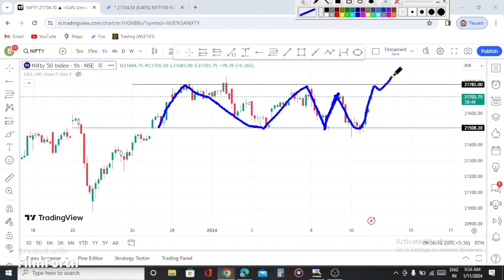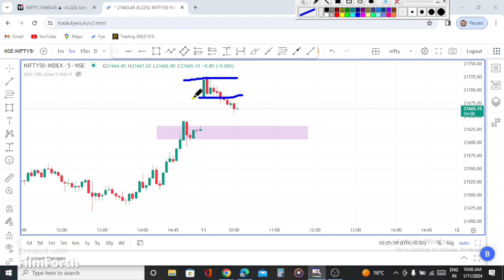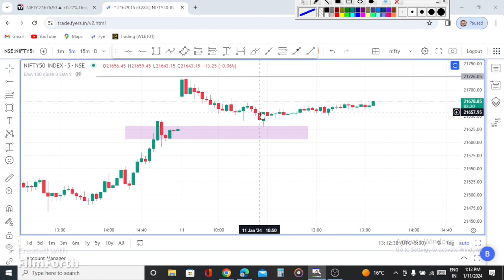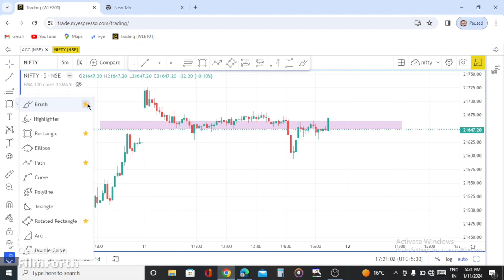Option buy nifty50 Assamese trader\\ share market trading in assamese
assamese trader
assamese trader interview
Assamese traders
Assamese stock trader
what is stock market in Assamese
Assamese stock market
Assam share market
Zerodha trading tutorial in Assamese
Zerodha app kaise use kare asomiyat
 # zerodha stop loss kaise lagaye in Assamese
assam ka trader
assam stock trader
option chain analysis assamese
swing trading in assames
option trading in assamese
share market basics for beginners in assamese
stock market for beginners in assamese
Option trading assamese
stock market assamese
share market assam
bharat option assamese
stock market assamese news
share market course in assamese
option trading assamese
option trading assam
MarketMastery101
BikulTradingInsights
PrecisionStocks
BikulTradingEdge
Stock Market
Trading Strategies
Technical Analysis
@Day Trading
Swing Trading
Investment Tips
Financial Education
Market Insights
Stock Picks
Bikul Trader
Stock Market News
Trading Psychology
Risk Management
Market Trends
Profitable Trading
Options Trading
Forex Trading
Investment Opportunities
Market Analysis
@Bikul Trade Signals
স্টক বাজাৰ (Stock Market)
বাণিজ্যিক বৰ্তমান (Commercial News)
শেৰ মাৰ্কেট আলোচনা (Stock Market Discussion)
বানিজ্য মার্গদৰ্শন (Business Guidance)
শেৰ বাজাৰ সূচি (Stock Market Tips)
পৰিসৰ অৱস্থা (Economic Situation)
টেকনিকেল বিশ্লেষণ (Technical Analysis)
শেৰ ট্ৰেডিং স্ট্ৰাটেজি (Stock Trading Strategy)
বাণিজ্যিক বৰ্তমান খবৰ (Commercial News Updates)
আৰ্থিক প্ৰজ্ঞা (Financial Wisdom)
বাণিজ্য পৰিসৰ (Business Environment)
শেৰ বাজাৰ সৰ্বশেষ (Latest in Stock Market)
আৰ্থিক প্ৰগতি (Economic Progress)
বৰ্তমান বাজাৰ (Current Market)
বাণিজ্য সূচি (Business Tips)
পৰিসৰ বাণিজ্য (Economic Commerce)
শেৰ বাজাৰ পৰিসৰ (Stock Market Trends)
সুযোগাসুযোগ (Opportunities)
বাণিজ্য আপডেট (Business Updates)
বাণিজ্য মার্গ (Business Trends)
Option buy nifty50 assamess trader
share market trading in assamese
intraday trading assamese
trading fx in assamese
forex trading for beginners in assamese
top secret chart of bank nifty
expert option trading signals